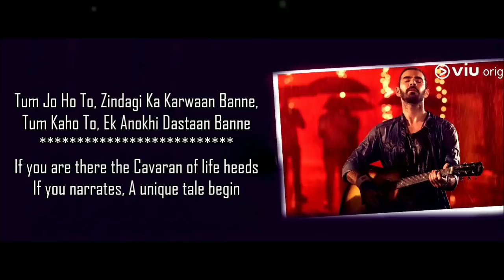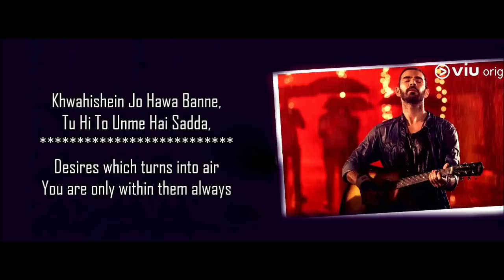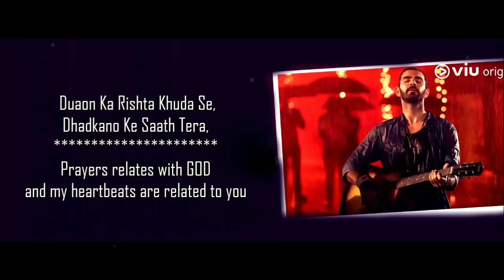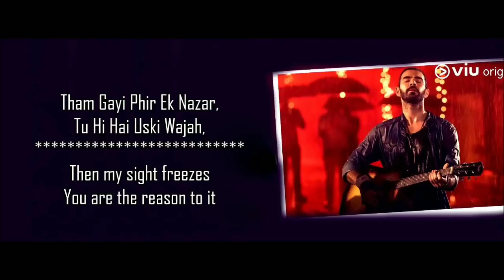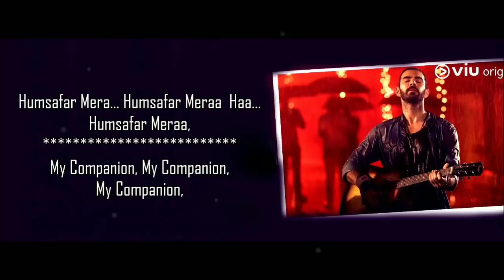Humsafar - Aditya Narayan - Spotlight 2 (2018) - Lyrical Video With Translation by music point